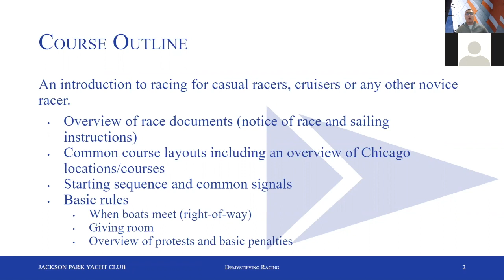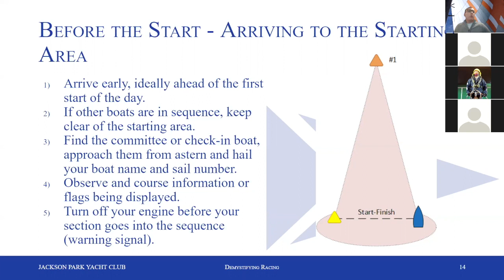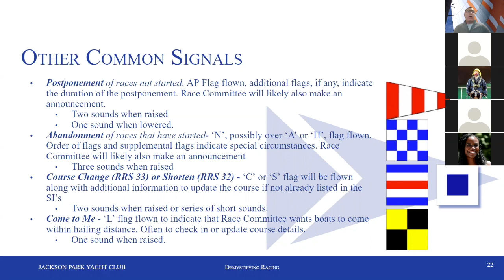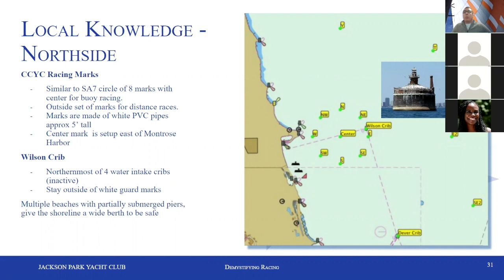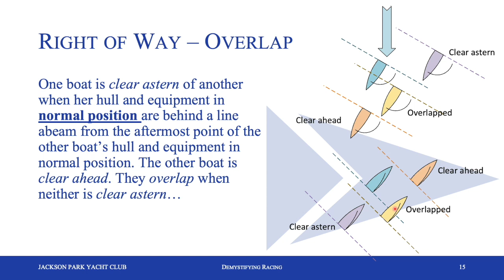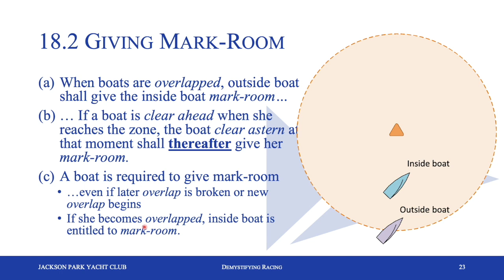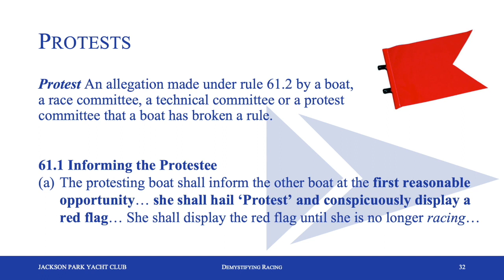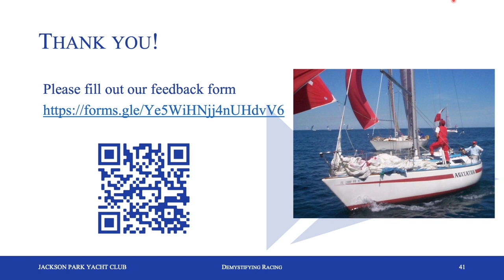Demystifying Racing - March 2021 Seminar